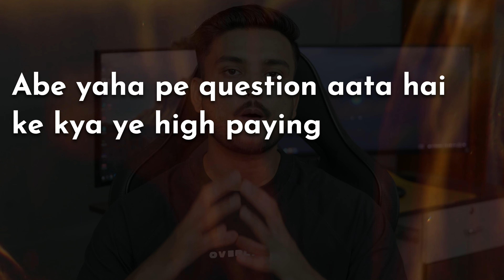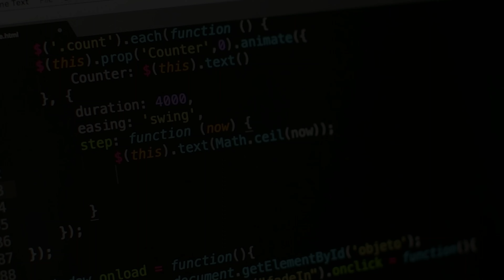4 Step Path To Cracking High Paying Web Dev Job! - Hindi